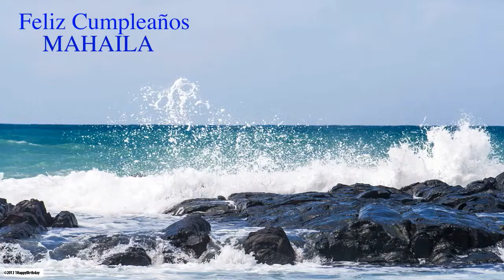Mahaila Nature & Naturaleza - Happy Birthday